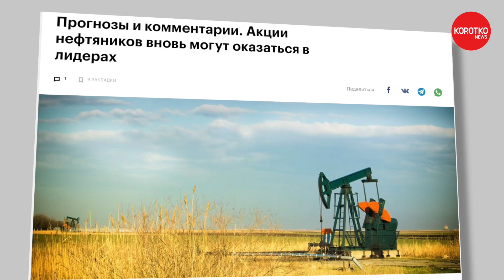Мовчан — инвестиции в акции Андрей Мовчан трейдинг фондовый рынок инвестиции для начинающих финансы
Коротко.News: Мовчан — инвестиции в акции Андрей Мовчан трейдинг фондовый рынок инвестиции для начинающих финансы

🔴 Выпуск 130:
00:00 - Андрей Мовчан какие акции покупать
00:05 - Акции нефтяников вновь могут оказаться в лидерах

Возможно вы искали: мовчан, андрей мовчан, экономика, инвестиции, инвестиции в акции, инвестиции для начинающих, акции, какие акции купить, купить акции, финансы, личные финансы, фондовый рынок, фондовый рынок сша, трейдинг, трейдинг для начинающих, трейдинг с нуля, обучение трейдингу, ценные бумаги, куда вложить деньги, куда инвестировать, экономика россии, мировая экономика, инвесторы, tesla, тесла, финансовый анализ, анализ акций, фундаментальный анализ акций, локдаун, брокер, монетарная политика, деньги, ставки, проценты, новости сегодня, настоящее время, новости сегодня, последние новости, актуальные новости, новости, коротко, актуально, сегодня, актуальная политика, что происходит, novosti, новости дня, срочное сообщение, репортаж, выпуск новостей, молния, news, экстренный выпуск, аналитика событий, что произошло, программа, последние новости, новости россии, свежие новости, новости россии сегодня, новости мира, новости дня, последние новости россии, новости ру, последние новости на сегодня, новости москвы, новости канал, новости онлайн, новости мира сегодня